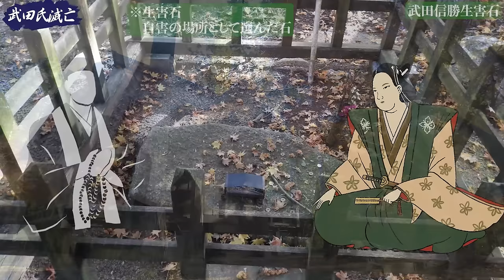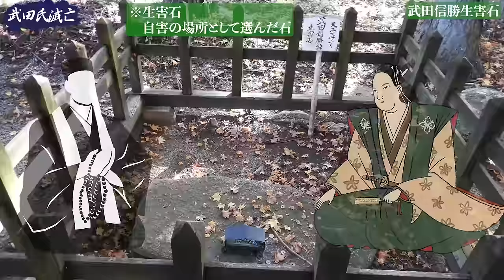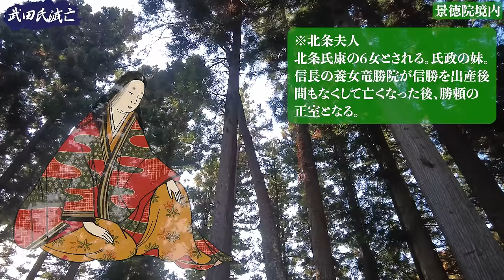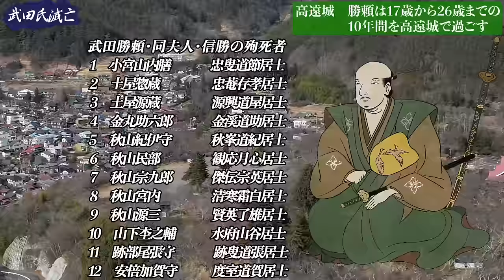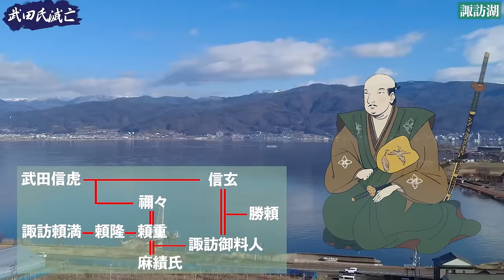【武田氏滅亡】織田信長・徳川家康に追い詰められた武田勝頼、天目山手前の田野で自決し、武田氏滅亡す。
moka studio2020です。この動画は、武田氏滅亡について説明した動画です。平山優氏の『武田氏滅亡』を中心に、「家宝・御旗と楯無とは？戦国武田家を滅亡にも導いた「名門源氏意識」」 等を参考に構成しています。勝頼一行の最後については、文献によりいくつかの説があり、真相は不明です。ここでは平山優氏の『武田氏滅亡』の中から、『甲乱記』の記述を中心にして構成しました。
  3月2日の高遠城落城が新府城に伝えられると、翌3月3日に勝頼は新府城に火を放ち、小山田信茂を頼って郡内に落ちのびて行きます。しかし、いつまでたっても迎えをよこさない信茂に対して家来を派遣すると、信茂は郡内の入口を閉ざしてしまい、ここで勝頼は信茂が裏切ったことを悟ります。このため武田氏が滅亡の危機に瀕した天目山栖雲寺を目指します。しかし、ここでも地下人たちの拒絶に会い、田野で行き場を失ってしまいました。3月11日、田野での自決を決意した勝頼は、小宮山内膳・土屋昌恒らのわずかに残った忠臣たちが押し寄せる織田軍を食い止める間に自決しました。北条夫人も時を同じくして自決します。こうして甲斐源氏の名家である武田氏は滅亡します。

【参考文献・サイト】
平山優　『武田氏滅亡』(角川選書)
家宝・御旗と楯無とは？　戦国武田家を滅亡にも導いた「名門源氏意識」